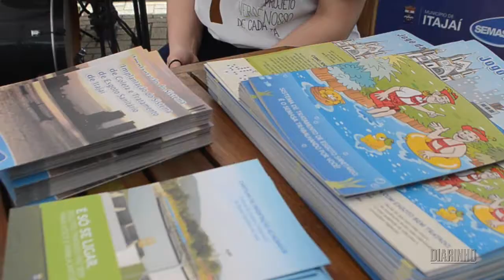MEIO AMBIENTE: Mudinhas grátis para o povão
Para marcar o Dia da Árvore, ação no calçadão da Hercílio Luz, no centro de Itajaí, distribuiu 400 pés de árvore

Tudo no do dia 22 de setembro de 2014